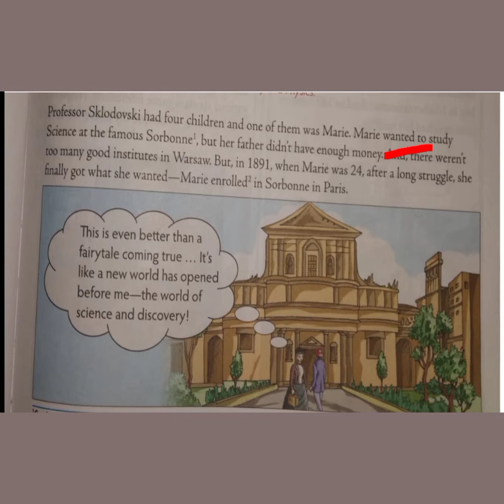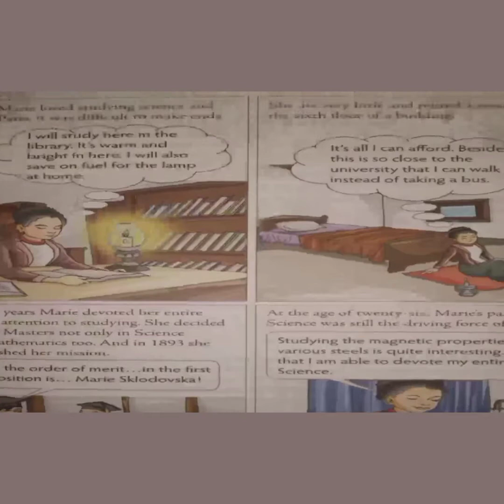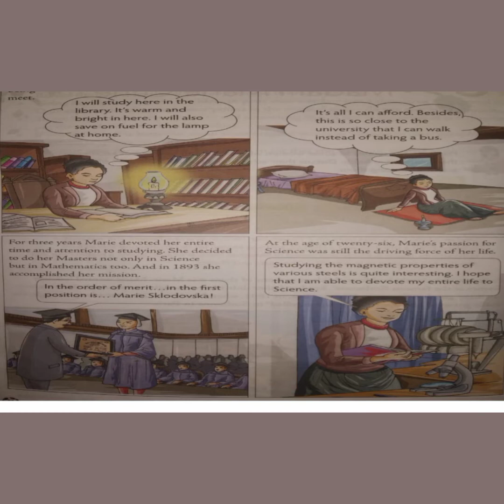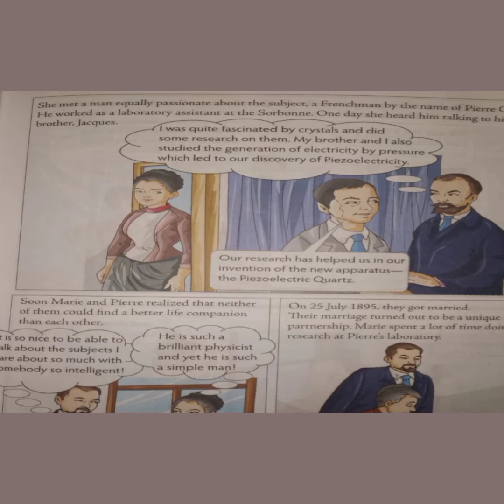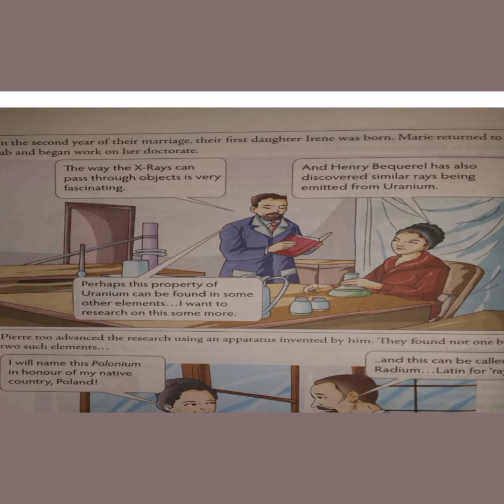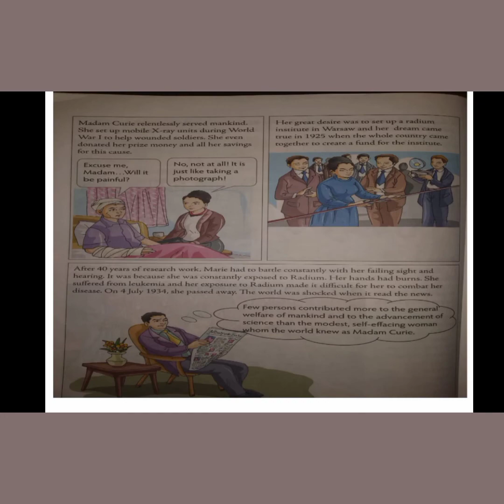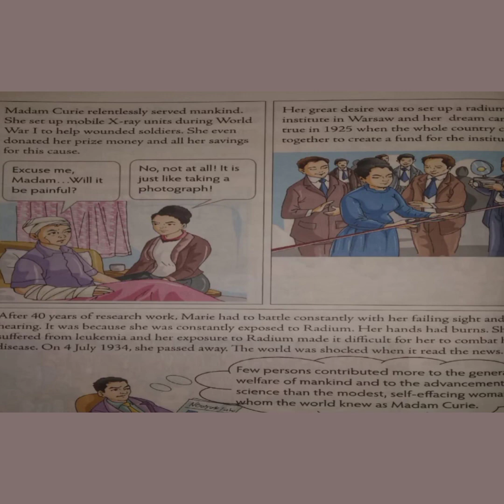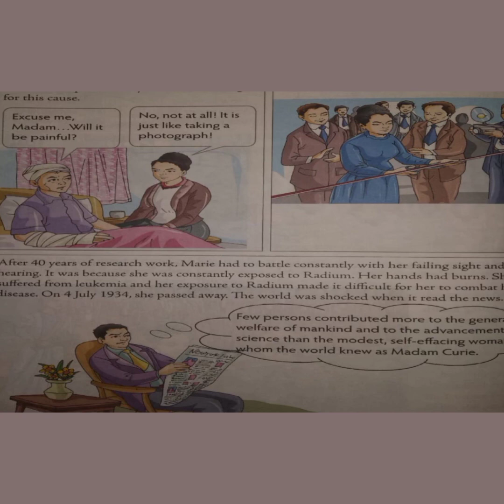Madam Marie Curie biographical story /8thStandard